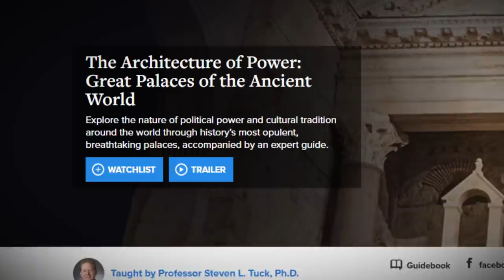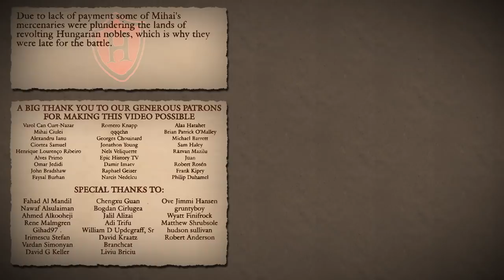Battle of Miraslau, 1600 AD ⚔️ Dominion Struggles ⚔️ Story of Michael the Brave (Part 4/5)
➤ Many thanks to Albert Weber and his team for providing us with authentic contemporary sources, translated in English, which helped greatly in the creation of this series. Make sure to check out their books:

➤ Narration by: David McCallion

➤ Script co-author: Albert Weber